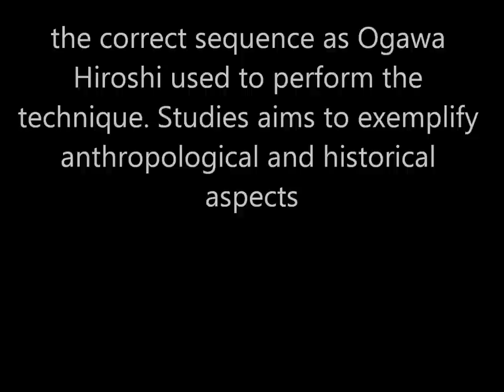Ogawa Ryu Italy November Teach Moments - III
With Sandro Savoldelli - in Brescia - Italy